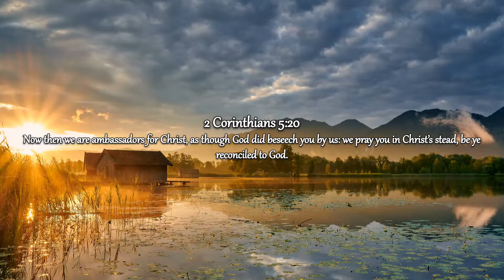Sam Adams - Be Ye Reconciled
This message focuses on our duty to love our neighbors as ourselves, and to quickly reconcile any offenses we have committed against them.